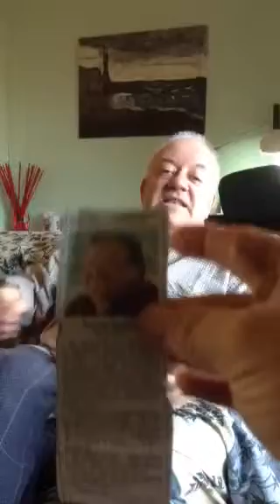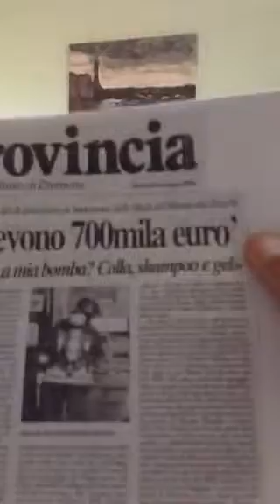Labbate e le sue verità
Labbatissimo a casa